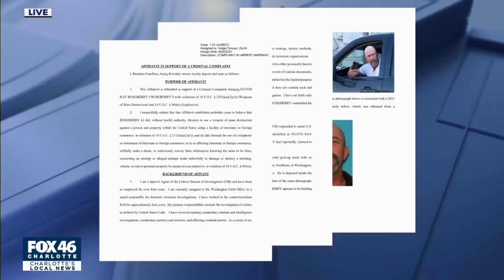Cleveland County man who claimed to have bomb near US Capitol held in jail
A Cleveland County, NC man who claimed he had a bomb in a pickup truck near the U.S. Capitol, prompting evacuations and an hours-long standoff with police, told a federal judge Friday he has not taken his “mind medication” and was ordered to undergo a mental competency hearing.